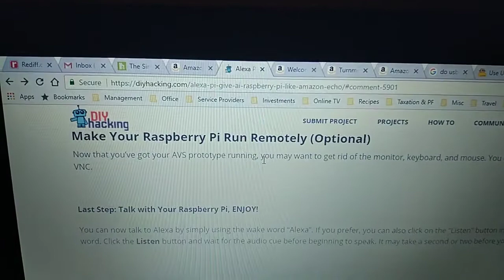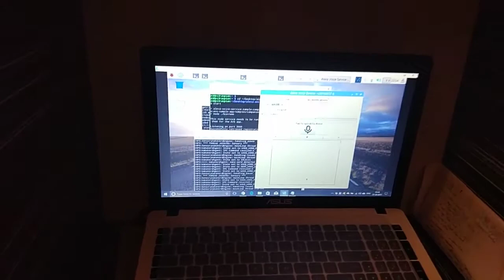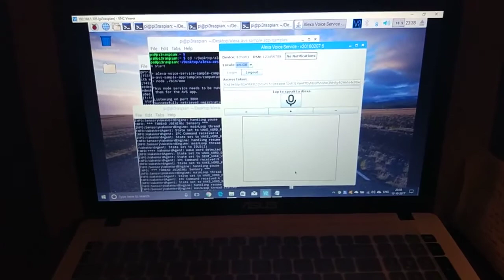Amazon Echo "Alexa" using Raspberry Pi 3 + JBL Flip 3 Speakers + Logitech USB H340 Headset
After going through a DIY tutorial on the Net I could smoothly have "Alexa" Voice Assitant working using my Raspberry Pi 3. My JBL Flip 3 Speakers gave me the amazing audio feeling which I presume would be similar to Amazon Echo device. Since I did not have dedicated USB mic, I used my Logitech USB H340 USB Headset. Enjoy this demo of "Alexa" Voice assistant and get the feel of Amazon Echo even without buying anything.

Video recorded by Baudhayan Lahiri using Xiamo Mi 5 Phone.